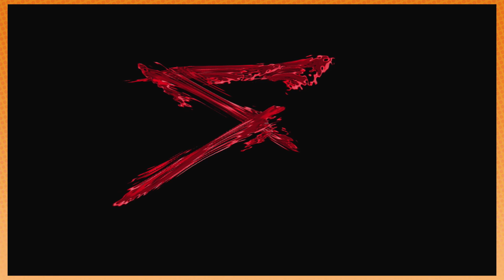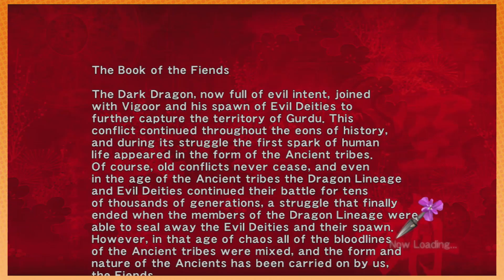Ninja Gaiden Sigma: Neat Doors! - PART 1 - Game Grumps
Arin puts on his ninja garments and checks out some sick doors.